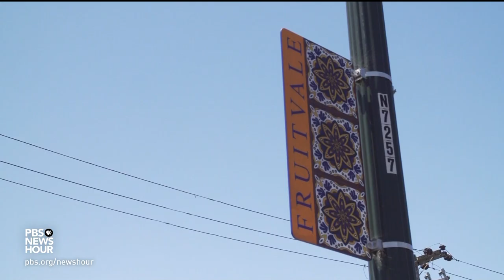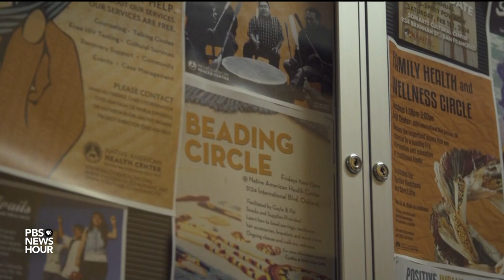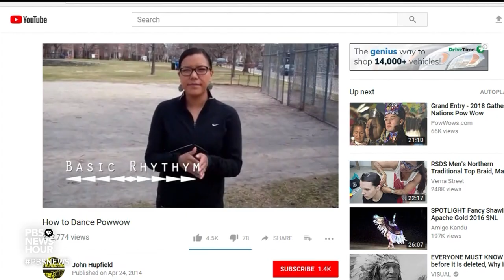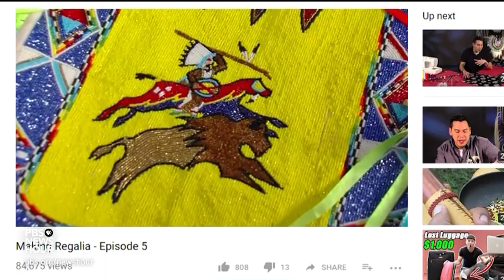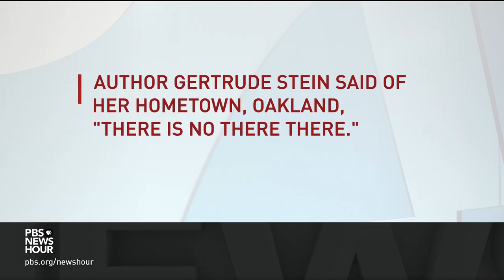'Writing out of a loneliness,' novelist explores the range of native experiences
Tommy Orange's acclaimed debut novel "There there" explores through a dozen characters what it means to be Native American in an urban setting. Jeffrey Brown reports.